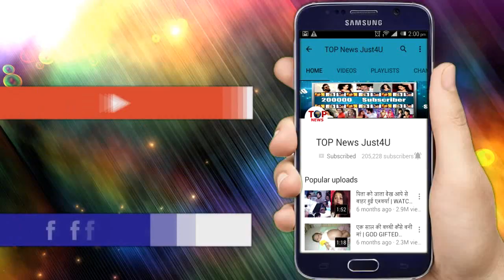Upcoming Episode || Naagin 3 || Ep. 41 || OMG!! इस शनिवार MAHIR नहीं बल्की होगा VIKRANT का “अंत”